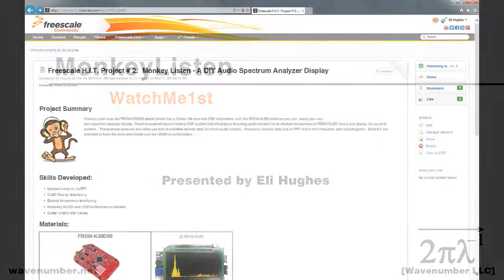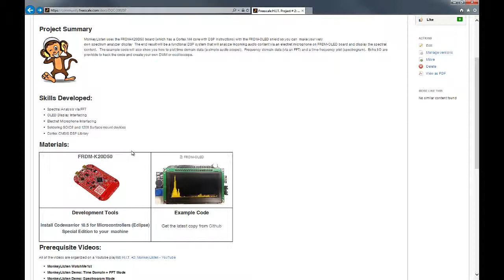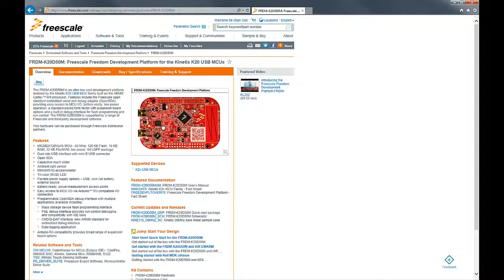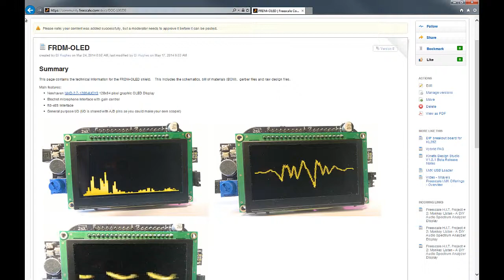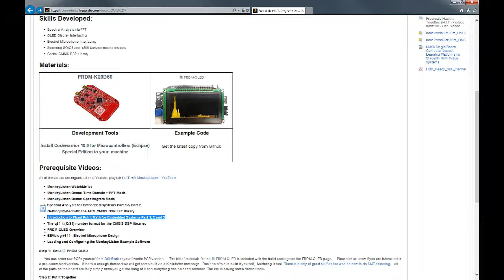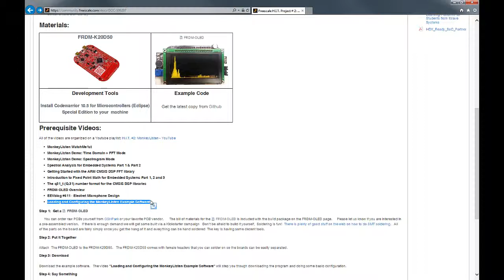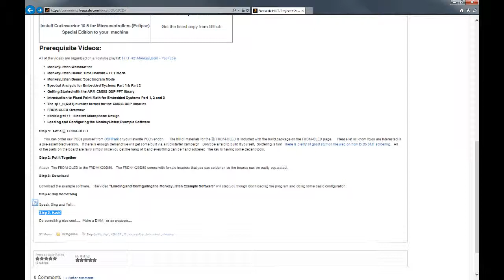MonkeyListen WatchMe1st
MonkeyListen uses the FRDM-K20D50 board (which has a Cortex M4 core with DSP instructions) with the FRDM-OLED shield so you can make your very own spectrum analyzer displa.  The end result will be a functional DSP system that will analyze incoming audio content via an electret microphone on FRDM-OLED board and display the spectral content.   The example code will also show you how to plot time domain data (a simple audio scope!),  Frequency domain data (via an FFT) and a time-frequency plot (spectrogram).  Extra I/O are provided to hack the code and create your own DMM or oscilloscope.